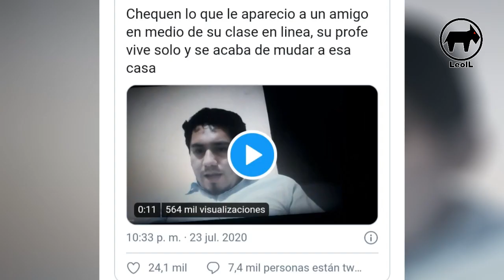FANTASMA APARECE EN LA CLASE VIRTUAL DE UN PROFESOR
Un profesor estaba impartiendo su clase virual con toda normalidad, pero algo muy extraño llamo la atención de los estudiantes, todos se quedaron asustados cuando ven que aparece un ser fantasmal detras del profesor. Mira este vídeo y cuentame que opinas de este extraño ser que se apareció en la clase virtual del profesor.